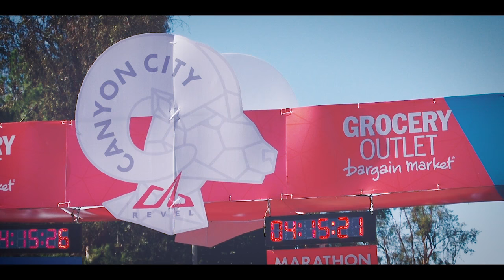2015 REVEL Canyon City Half Marathon: Yvonne Hernandez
Yvonne Hernandez in the 2015 REVEL Canyon City Half Marathon.